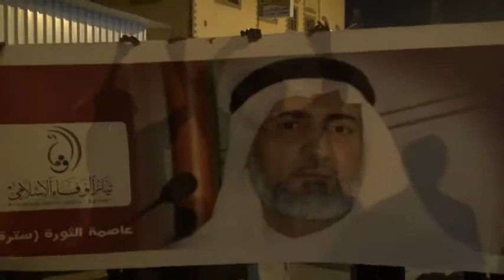سترة : المسيرة التضامنة مع الأستاذ القائد " عبد الوهاب حسين " 29/10/2013 | Bahrain